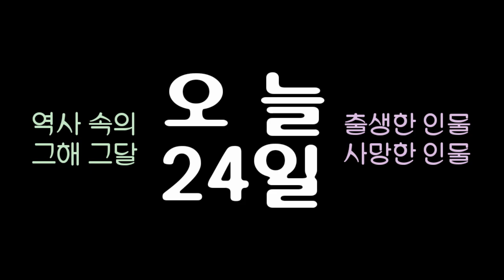역사 속의 오늘, 1969 중국 소련 우수리강 충돌